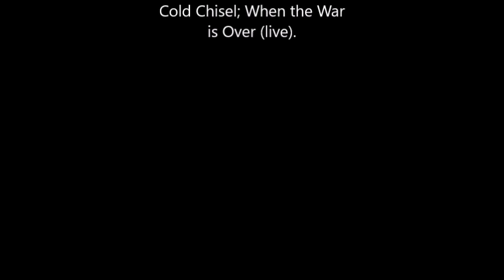cape saunders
Finally got out to the cape after a whole heap of bad weather, caught some fish and checked if the camera works ok underwater